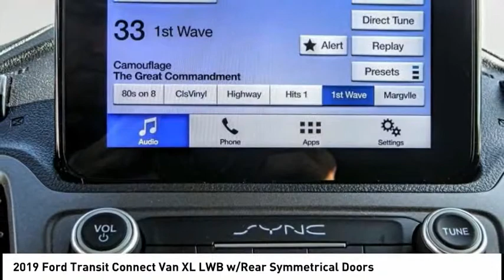2019 Ford Transit Connect Van ESCONDIDO,CARSLBAD,VISTA,SAN MARCOS,SAN DIEGO E190505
2019 Ford Transit Connect Van XL LWB w/Rear Symmetrical Doors

GOSCH FORD ESCONDIDO PROUDLY SERVING ESCONDIDO, CARSLBAD, VISTA,SAN MARCOS, SAN DIEGO, AND SURROUNDING SOUTHERN CALIFORNIA LOCATIONS. THIS WHITE 2019 Ford TRANSIT CONNECT VAN IS EQUIPPED WITH A I4, AUTOMATIC TRANSMISSION, AND RECEIVES AN ESTIMATED . GOSCH FORD ESCONDIDO 1717 AUTO PARK WAY ESCONDIDO CA 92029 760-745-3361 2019 Ford TRANSIT CONNECT VAN XL LWB w/Rear Symmetrical Doors Stock #: E190505 | VIN: NM0LS7E29K1417363 | 2019 Ford Transit Connect Van XL LWB w/Rear Symmetrical Doors Gosch Ford Escondido